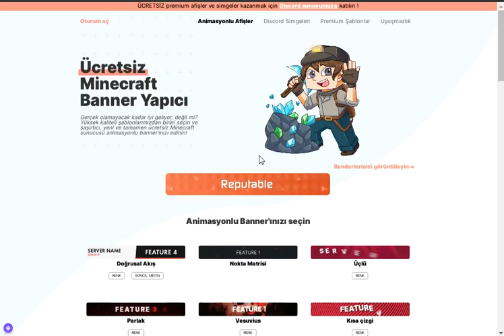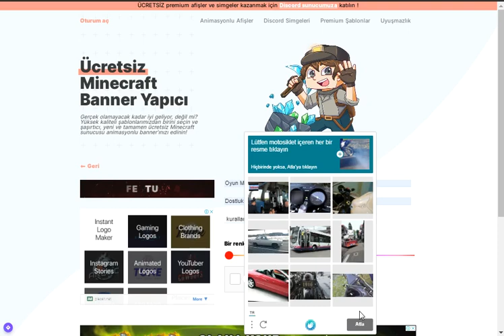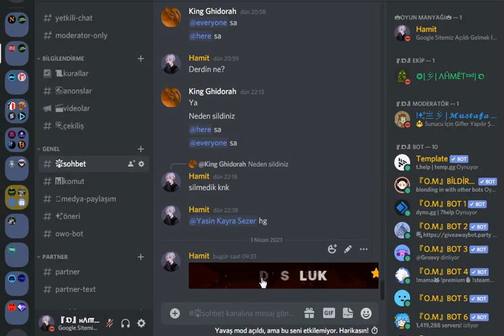Discord Sunucu Banneri Nasıl Yapılır (Sunucu Gifi)